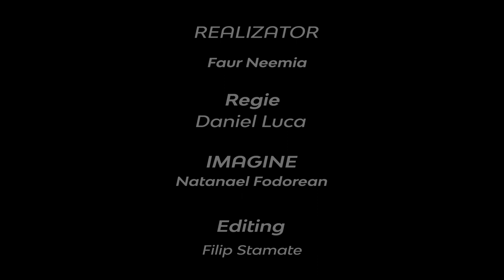Trebuie să îl imităm pe Apostolul Pavel | Neemia Faur | Adevărul pur și simplu